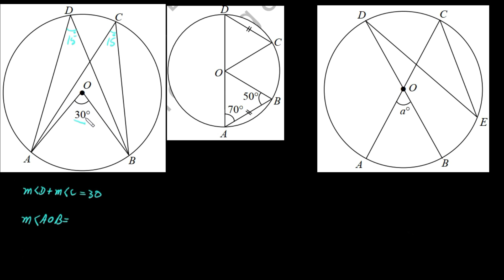Angle in a Segment of a Circle Question solutions| Angle in segment theorems| Geometry 9th|10th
Angle in a Segment of a Circle Question solutions
In this video, I solved questions related to Angle in a segment of a circle in an easy way.
a. the measure of a central angle of a minor arc of a circle,
is double that of the angle subtended by the
corresponding major arc.
b. any two angles in the same segment of a circle are equal.
c. the inscribed angle in a semi-circle is a right angle.
d. the angle in a segment greater than a semi-circle is less
than a right angle.
e. the angle in a segment less than a semi-circle is greater
than right angle.
f. the opposite angles of any quadrilateral inscribed in a
circle are supplementary.
Angle in segment theorems
Geometry 9th
10th class